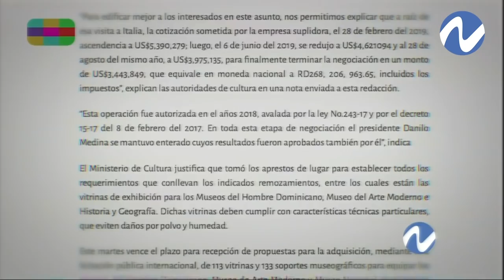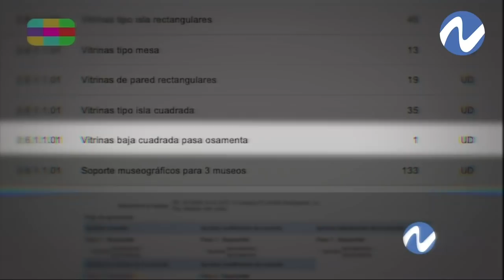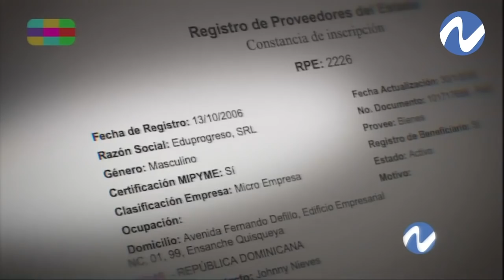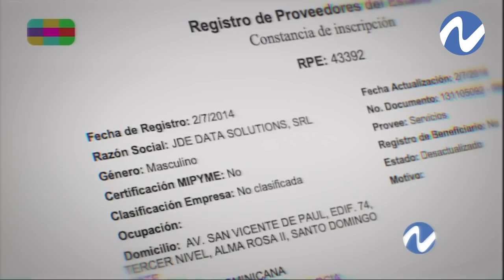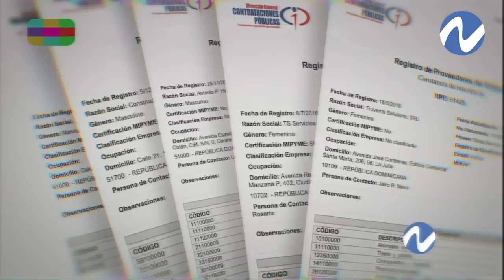Suspensión de una licitación del Ministerio de Cultura sin aclarar irregularidades | Nuria Piera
El director ejecutivo de Participación Ciudadana, Carlos Pimentel, calificó como irracional la litación que auspicia el Ministerio de Cultura para la adquisición de 113 vitrinas y 133 soportes museográficos que serían comprados en Milán, Italia, a un costo superior a los RD$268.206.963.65 millones, para la remodelación de los museos ubicados en la Plaza de la Cultura.

Pimentel es de opinión que lo ideal sería que ese proceso se paralice y dejar que sean las nuevas autoridades, que asumen a partir del 16 de agosto, que determinen si es pertinente o no proceder con esa lujosa compra de vitrinas.

“No es prudente continuar con una adquisición de esa naturaleza, de esa envergadura, en un período de transición. Es bueno que las nuevas autoridades puedan conocer y tomar decisiones sobre esta adquisición”, consideró Pimentel.

Indicó que la licitación se inscribe dentro de la cláusula de exclusividad, conforme a la Ley 340-06, sobre Compras y Contrataciones, pero su elevado monto conlleva a la prudencia y sobre todo a que sea decisión de las autoridades electas.

“Con un monto tan elevado, en un período de transición,  no es conveniente continuar con ese proceso de licitación”, dijo.

Y continuó diciendo: “Lo importante es que eso se pare, hasta que las nuevas autoridades puedan conocerlo y decidir sobre ello”.

Nuria Piera, figura central del programa de Investigación Periodística Nuria, Investigación periodística, con más de 30 años reportando los principales casos de impacto en la República Dominicana, Es productora de noticias debido a la alianza entre Provideo y CDN y Directora Asesora del Centro Latinoamericano de Periodismo CELAP